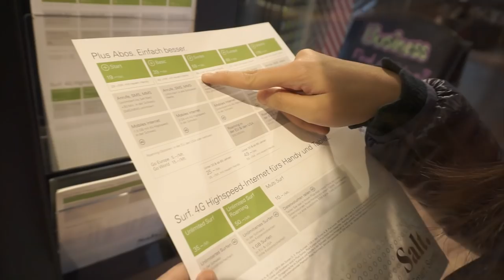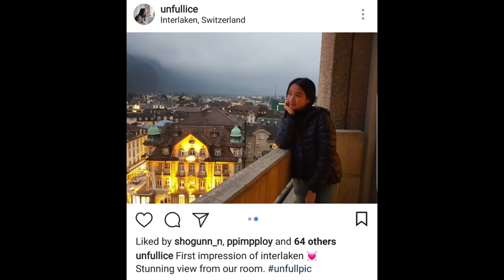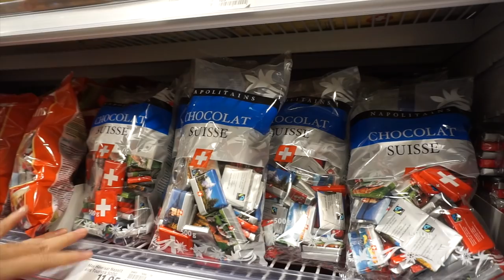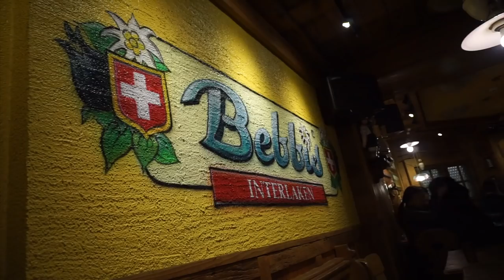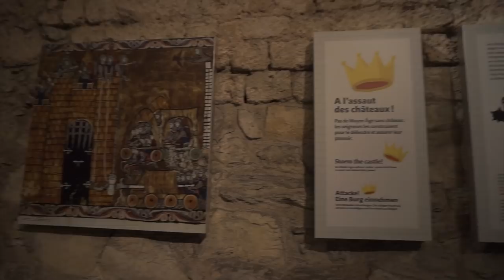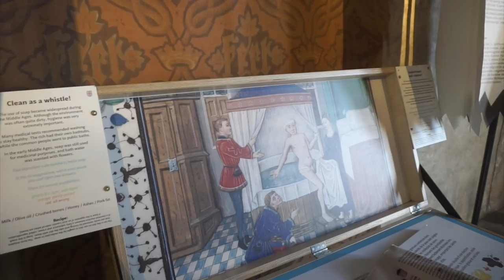เที่ยวสวิตเซอร์แลนด์ Interlaken หมู่บ้าน Gstaad, Riederalp ปราสาทชิลยอง EP.01- Unfull Ice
สวัสดีค่าทุกคน ทริปนี้เราไปกันที่ประเทศสวิตเซอร์แลนด์ โดยสองวันแรก เราเดินทางไปพักผ่อนกันที่เมือง Interlaken และ วันที่สองที่หมู่บ้าน Gstaad ชมวิวที่ทะเลสาป Geneva  ตะลุยปราสาท Chillon และเดินทางต่อไปพักที่หมู่บ้านบนยอดเขาสูงที่ Riederalp

Hi Everyone this in my fist time in Europe at Switzerland.
My first two days I went to interlaken, Gstaad, Chillon Castle and Riederalp which is so beautiful.